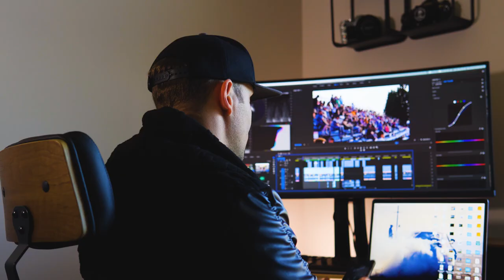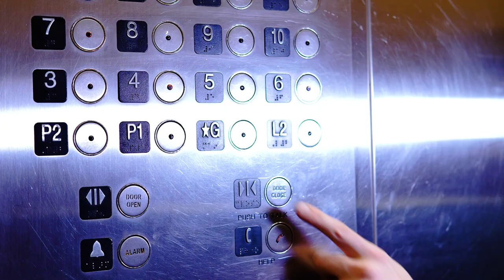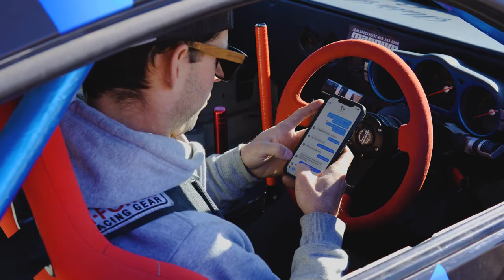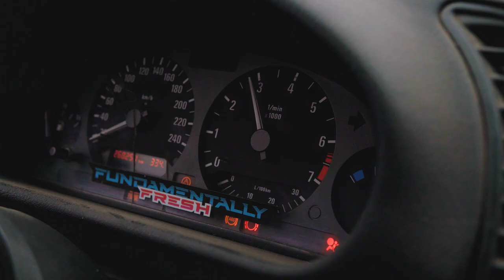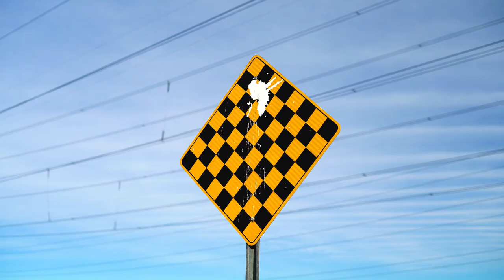Street Drifting E36/E46/350Z [ Season Ender 2021]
Faster Higher and Fundamentally Fresh have teamed up to bring you this Drifting Season Ender Super Movie.
The team is going wild in the street of Calgary, Canada with the biggest burnout ever done with drift cars and an RZR pro, yep a side-by-side burnout.

All the stunts performed in this movie were done in a closed circuit